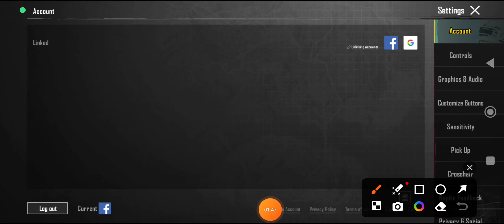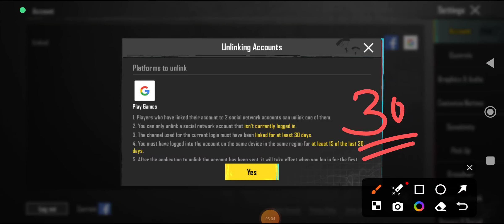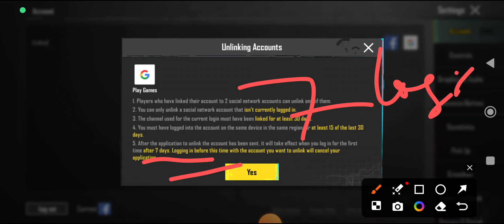How To Unlink Another Account From BGMI 2024 New Video | Third Party Account Kaise Unlink Kare 2024